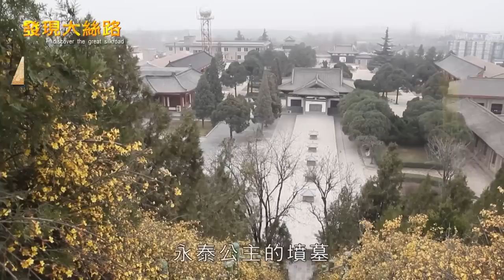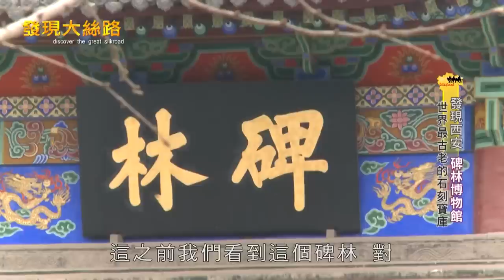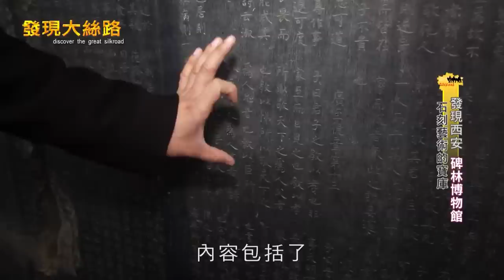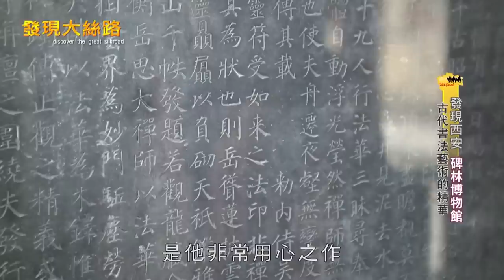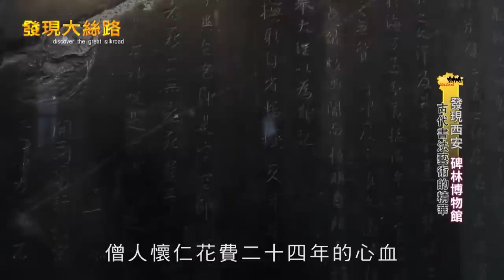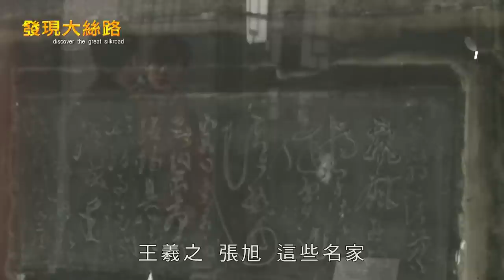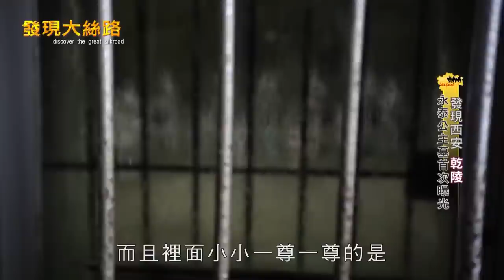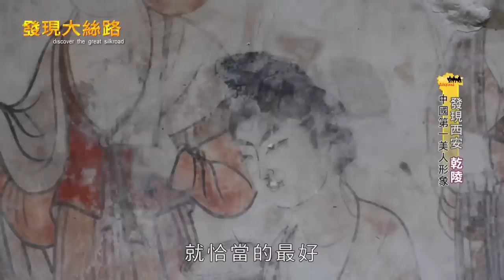【中國西安】廖科溢首次探墓！武則天為護男寵毒殺孫女？17歲「永泰公主」與哥哥、駙馬遭處死原因曝！｜China／Xi'an／Beilin Museum｜亞洲旅遊台